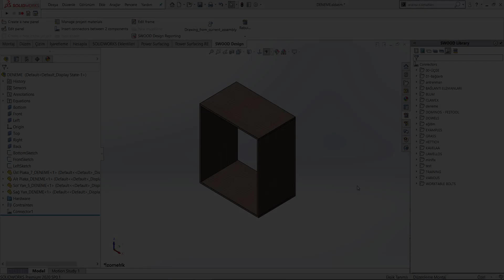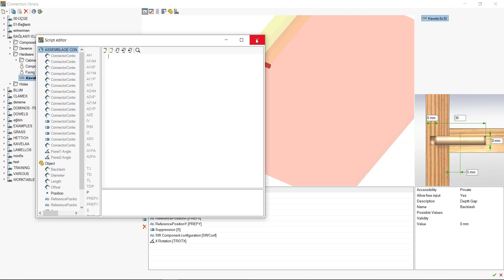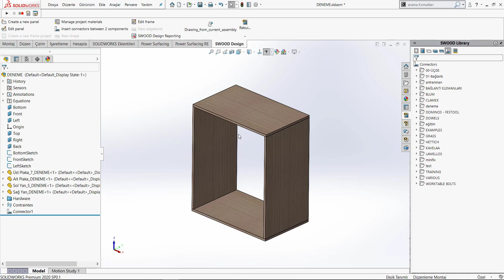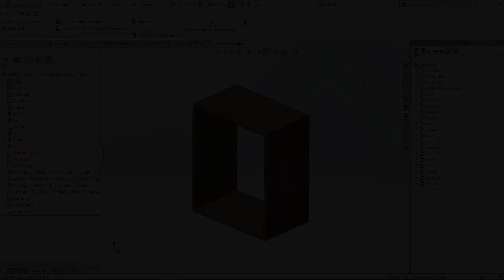SWOOD DESIGN - Bağlantı Şablonu Özelleştirme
Swood design hazır bağlantı şablonunda ki elemanları, connectors editörden özelleştirebilyoruz.

TEKYAZ Youtube sayfamızda solidworks, solidworks 2021, swood, solidworks mobilya tasarımı, solidworks eğitim videoları.. vb içeriklere kolayca ulaşabilirsiniz.

SWOOD Ürünümüzü incelemek için sayfamızı ziyaret edebilirsiniz.